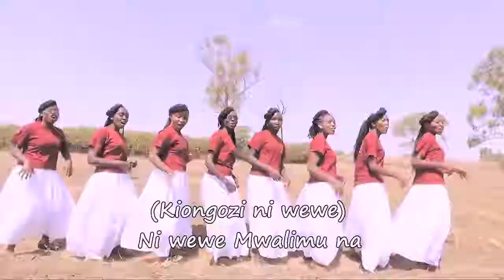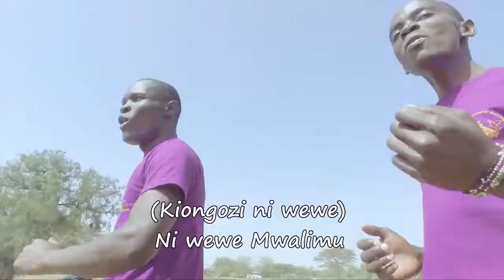MWANGAZA ST PAUL'S STUDENTS CHOIR UNIVERSITY OF NAIROBI by Bernard Mukasa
leading catholic gospel music in kenya.